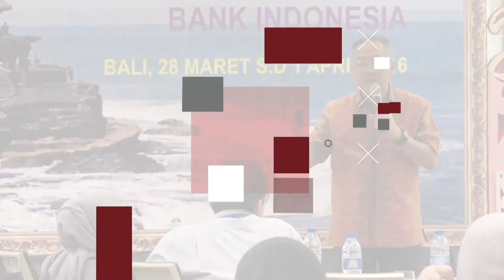Yakin Mau Resign Dari Kerjaan? Catat Dulu Financial Checklistnya!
ZAP Friends, video kali ini untuk kalian yang mau memutuskan untuk resign dari kerjaan yang sekarang. Tapi, yakin nih udah mau resign? Siapkan dulu financial checklist di video berikut ini.

About Us

Saat ini, ZAP Finance termasuk dalam firma perencanaan keuangan terkemuka di Indonesia. Dengan tim manajemen yang solid, ZAP Finance merupakan solusi perencanaan keuangan bagi Anda. ZAP Finance telah diminta untuk mengisi lebih dari ratusan seminar dan talkshow di berbagai kota di Indonesia, memiliki klien di beberapa negara, dan menjadi kontributor di berbagai media televisi dan cetak nasional.

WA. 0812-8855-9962